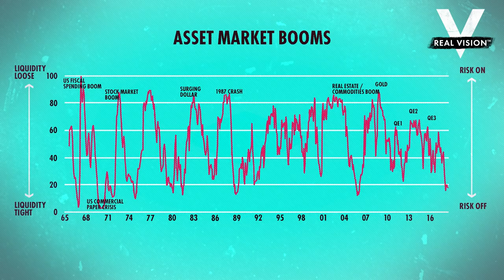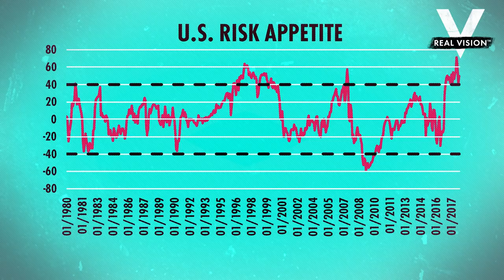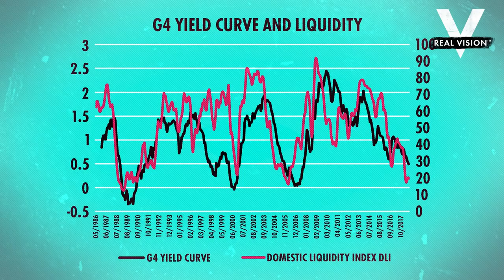Mike Howell On: The Collapse In Global Liquidity | Expert View | Real Vision™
Global liquidity is falling at the fastest pace since the great financial crisis, according to Michael Howell of CrossBorder Capital. Amid flat yield curves, collapsing emerging market equities, and weak gold and commodities prices, Howell also details the decline global risk appetite, which he believes is poised to spread to U.S. markets. Filmed on October 10, 2018 in London.

About Expert View:
The Expert  View covers discussions on the topics that really matter, right now. Expert guests answer a series of questions on thematic topics that investors most want to know about, offering informative, actionable, and relevant market insight. It’s like being in the same room as an expert investor and being able to ask all the questions you really want answers to.

Transcript:
Well, in terms of global liquidity, it's currently falling at the fastest rate that we've seen since 2008, so the short answer is it's not good.
This is coming with a bias towards the US, so in other words, the US dollar is likely to be firm certainly in the short term. We have longer term concerns about the dollar, but that's another question. And if you look around the world, you can see the consequences of this tight liquidity. Yield curves, which are an extremely good barometer of liquidity, are flat universally. You've seen cryptocurrency markets skid badly.
They're down 80% this year. They're a very liquidity sensitive asset. Gold is down. Commodity prices are weak. Emerging market currencies are very fragile. And emerging markets stock markets are falling out of bed. These are all classic symptoms of a tightening liquidity environment. What's more, if you look at risk appetite measures, which tend to precede turning points in the economy, they are turning lower in pretty much every economy outside of the US.
It's absolutely fair to say that the US risk appetite has not yet cracked. We think that's just a matter of time. In actual fact, the Fed has more or less been flat-lining in liquidity terms for much of the last two years, certainly it's got a moderately tight policy in our reckoning. But what you're now seeing is other central banks are joining in. You've seen the ECB at the margin through this year tightened quite noticeably, much more in the markets leaving. You're also seeing emerging markets central banks being forced to tighten because of the upward shock to the US dollar.
It's fair to say that liquidity is at lows or towards lows. And liquidity is a leading indicator, so it tends to have its impact, first of all, on bond markets and forex markets, it then migrates through to stock markets, and then it starts to hit the real economy. So when it hits the real economy, you tend to see an inflection point in the liquidity cycle. So actually what we're looking for over the next 6 to 12 months are some signs that the liquidity cycle itself is bottoming out. And that may
seem somewhat paradoxical, but as I say, liquidity leads. And liquidity tends to move up as economies are coming down. Now, that movement coincides with steepening yield curves, so what we've got to start to anticipate are signs that the yield curves globally, in fact, will begin to steepen. That steepening normally comes through from the short end, not the long end. We also should be starting to see rising volatility in markets, beginning in the fixed income markets, probably migrating into forex markets, although clearly we've seen some recently, and then ending up in stock markets. And it's that sequence that we're paying very close attention to.